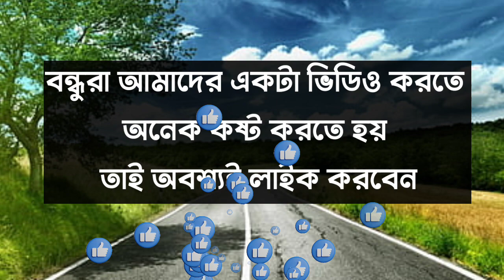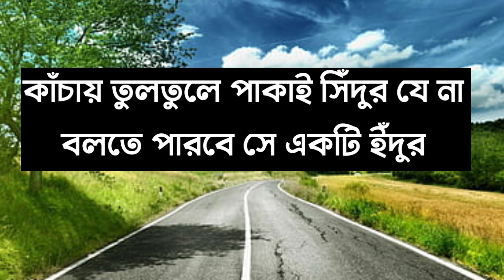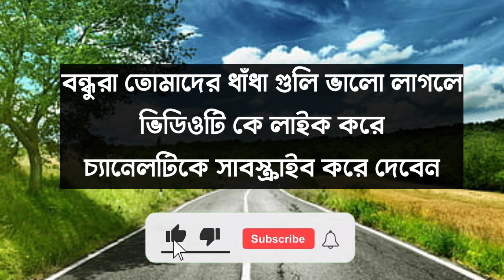ধাঁধা প্রশ্ন ও উত্তর | গুগলি প্রশ্ন ও উত্তর | Dhadha | Mojar Dhadha | Buddhir Khela | Googly | Dada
ধাঁধা
ধাঁধা প্রশ্ন ও উত্তর বাংলা
গুগলী
গুগলি ধাঁধা
ধাঁধা উত্তর সহ
গুগলি
মজার ধাঁধা
বাংলা ধাঁধা
ধাধা ও উত্তর
নতুন ধাঁধা
কঠিন ধাঁধা
ধাঁদা
গণিত ধাঁধা
ধাঁধা বাংলা
ধাঁধা ভিডিও
বুদ্ধির ধাঁধা
দাদাগিরি গুগলি
মজার ধাঁধাঁ
ধাধা বাংলা ধাঁধা
চমৎকার ধাঁধাঁ
দুষ্টু মিষ্টি ধাঁধা
১০ টি চ্যালেঞ্জিং ধাঁধা
বিখ্যাত গণিত ধাঁধাঁ
ধাধা
গুলি
dhadha
dhadha bangla
dhadha bangla
dhadha quiz
dhadha samadhan
dada giri
googly
googly dhadha
mojar dhadha
budhhir khela
brain test
eye test
memory test
Iq test
riddles
puzzles
puzzle games
gk
gk question
gk question answer
general Knowledge
funny
funny comedy